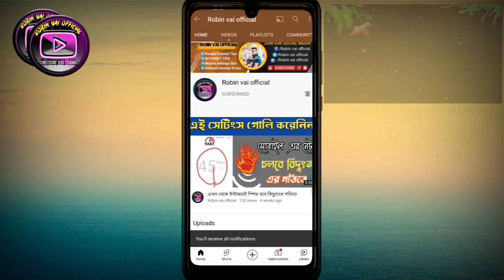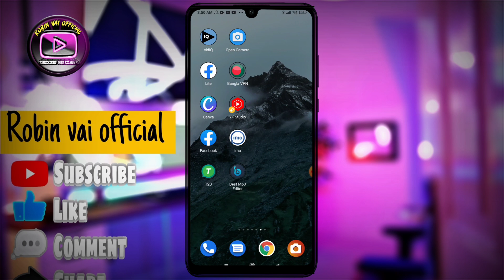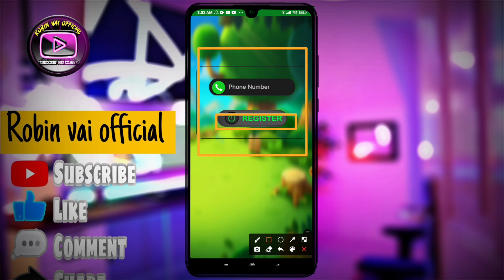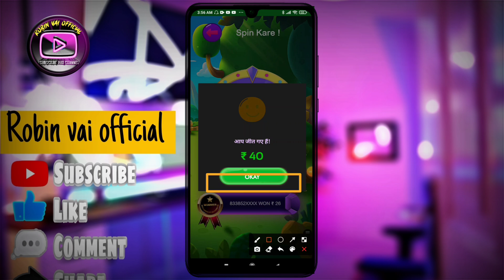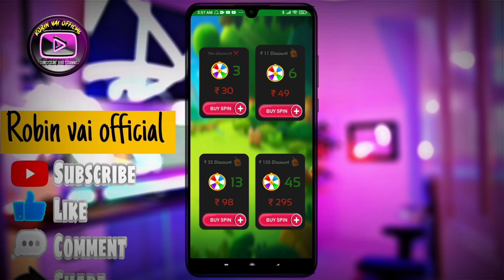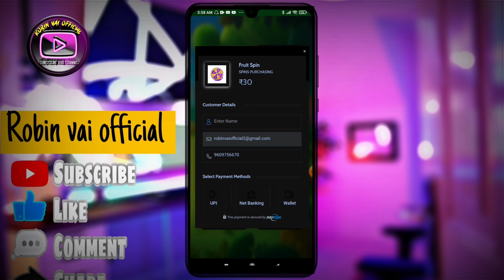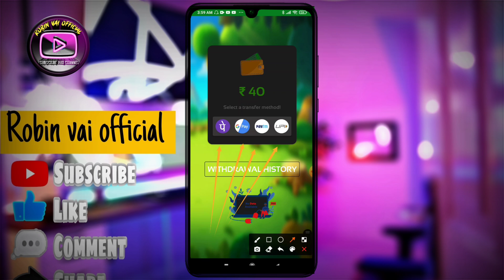ইনভেস্ট করে টাকা ইনকাম।best bangladeshi earning app 2021।Earn ₹515 Paytm Cash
রেফার✅1234567
☑RelatedTags ⬇⬇
n the video I showed you today, I showed you how we can make money online, It's very easy - if you can earn, I will try to show in all my videos how we can make money online. So my call to all my friends is that you stay by my side so that I can show you better how to earn money. Online is a simple medium from which you can earn money online.